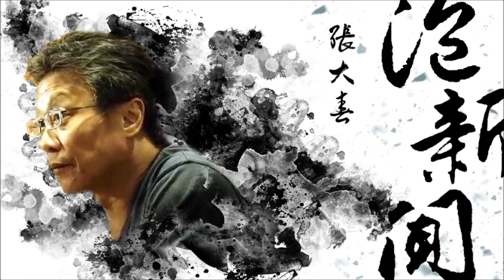'18.10.22【張大春泡新聞】小說大學：高陽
主題：小說大學 — 高陽—歷史小說

九八新聞台@大台北地區 FM98.1